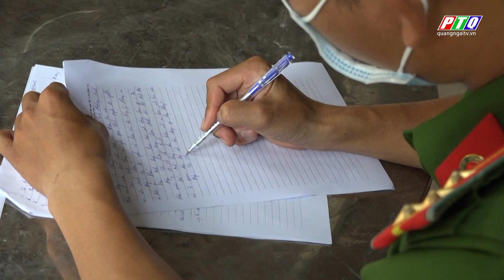TRUY BẮT NÓNG 2 VỤ CƯ ỚP TÁO TỢN | PTQ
TRUY BẮT NÓNG 2 VỤ CƯ ỚP TÁO TỢN